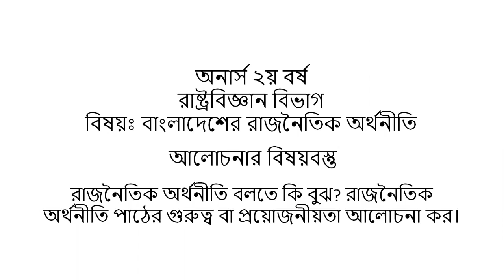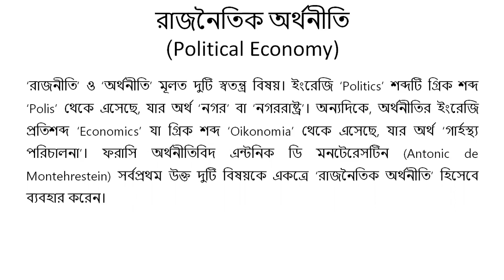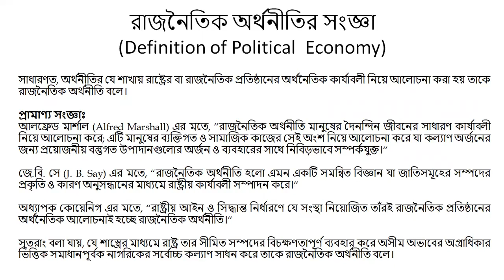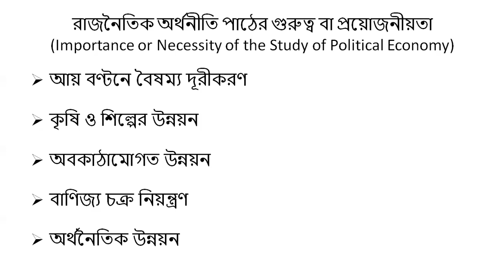বাংলাদেশের রাজনৈতিক অর্থনীতি | রাজনৈতিক অর্থনীতি পাঠের গুরুত্ব ও প্রয়োজনীয়তা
বাংলাদেশের রাজনৈতিক অর্থনীতি|রাজনৈতিক অর্থনীতি|রাজনৈতিক অর্থনীতি পাঠের গুরুত্ব ও প্রয়োজনীয়তা|বিএসএস অনার্স দ্বিতীয় বর্ষ|রাষ্ট্রবিজ্ঞান|Nu Edutube|National University|Updated World

ধন্যবাদ সবাইকে😍😍😍

রাষ্ট্রবিজ্ঞান
রাষ্ট্রবিজ্ঞান বই pdf download
রাষ্ট্রবিজ্ঞান প্রশ্ন উত্তর class 12
রাষ্ট্রবিজ্ঞান প্রশ্ন উত্তর pdf
রাষ্ট্রবিজ্ঞান কাকে বলে
রাষ্ট্রবিজ্ঞানের জনক কে
রাষ্ট্রবিজ্ঞান বই পিডিএফ
রাষ্ট্রবিজ্ঞান বই pdf download free
রাষ্ট্রবিজ্ঞান কি
রাষ্ট্রবিজ্ঞান বই pdf
রাষ্ট্রবিজ্ঞান অনার্স
রাষ্ট্রবিজ্ঞান থেকে বিসিএস
রাষ্ট্রবিজ্ঞান প্রশ্ন class 12 2020
রাষ্ট্রবিজ্ঞান gk pdf
রাষ্ট্রবিজ্ঞান সাবজেক্ট রিভিউ
english of রাষ্ট্রবিজ্ঞান
রাষ্ট্রবিজ্ঞান books
রাষ্ট্রবিজ্ঞান 2019
রাষ্ট্রবিজ্ঞান এর ইংরেজি কি
রাষ্ট্রবিজ্ঞান subject review
রাষ্ট্রবিজ্ঞানের সংজ্ঞা দাও
দ্বাদশ শ্রেণীর রাষ্ট্রবিজ্ঞান mcq
রাষ্ট্রবিজ্ঞান class 11 pdf
রাষ্ট্রবিজ্ঞান এর সংজ্ঞা
রাষ্ট্রবিজ্ঞান ৫ম পত্র সাজেশন
রাষ্ট্রবিজ্ঞান bengali meaning
রাষ্ট্রবিজ্ঞান wikipedia
রাষ্ট্রবিজ্ঞান ও ইতিহাসের সম্পর্ক
রাষ্ট্রবিজ্ঞান mcq প্রশ্ন উত্তর
রাষ্ট্রবিজ্ঞান এর বিষয়বস্তু

what can you do with a political science degree
best political science schools
perspective of anthropology sociology and political science
what are the nature of anthropology sociology and political science
importance of political science
scope of political science
perspective of political science
nature of political science